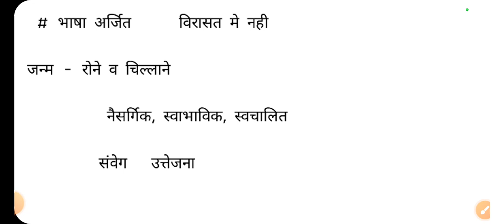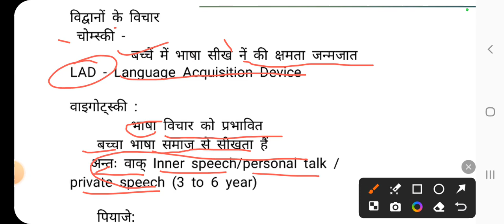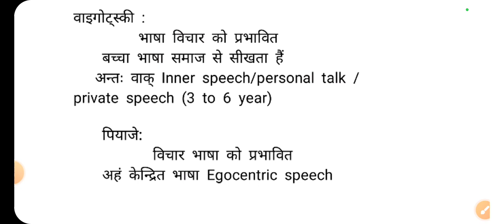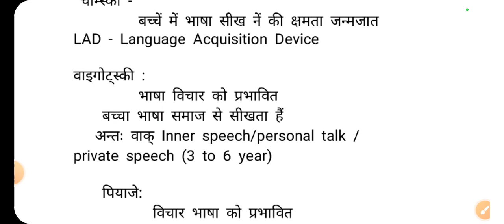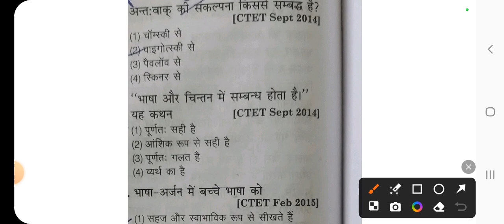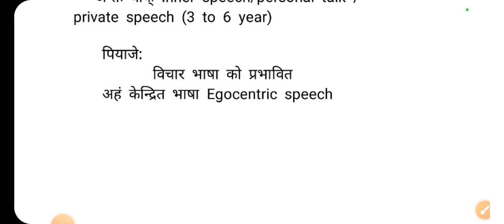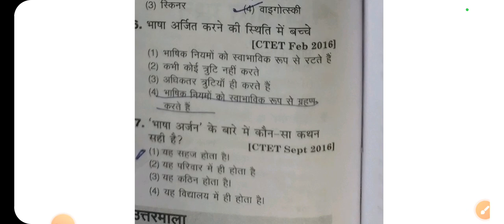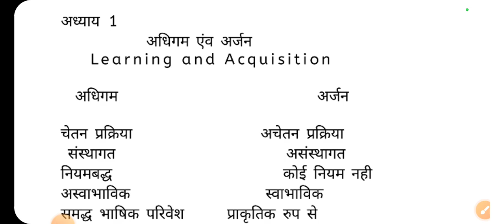अधिगम &अर्जन Learning and Acquisition for CTET Pedagogy